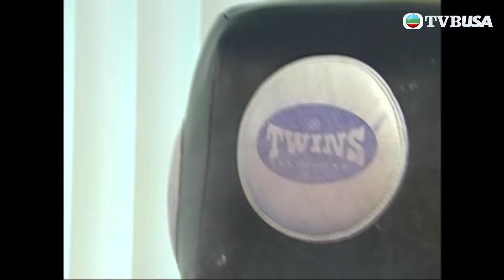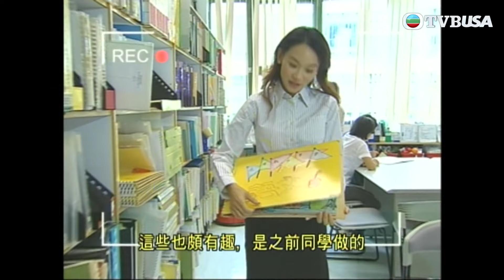青出於藍 | 女神隻手，需要啲勇氣捉實！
青出於藍 | 青春校園劇 | 歐陽震華、陶大宇、郭可盈、秦沛、楊思琦、趙頌茹、周永恆、嘉碧儀及程可為主演。賈濟材（歐陽震華飾）本是一名商界精英，但受老闆所託極不願意出任由老闆出資興建的一所九流學校的校長。曾政良（陶大宇飾）做事吊兒郎當，老師王若詩（郭可盈飾）是唯一一名積極的老師……